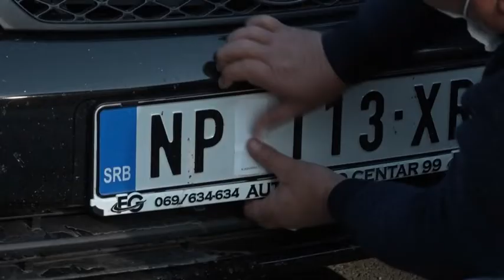VRT | Terzake - maandag 1 augustus 2022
Open oorlog in Oekraïne. Chinese oorlogstaal over Taiwan. Oplopende spanningen in kruitvat Kosovo. Hoe kunnen we ons in de toekomst beter (be-)wapenen tegen oorlogsdreigingen? Pieterjan legt het voor aan Belgisch luitenant-generaal Marc Thys en Nederlands oud-generaal Mart de Kruif.